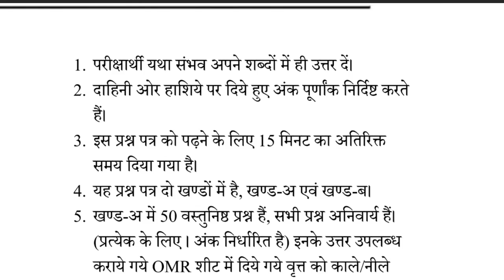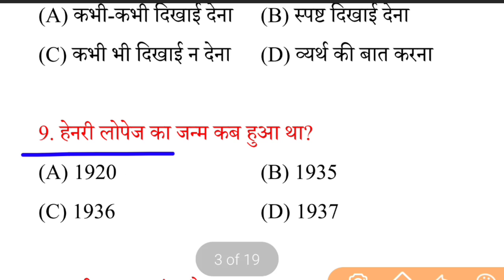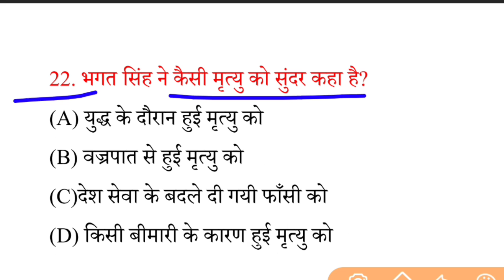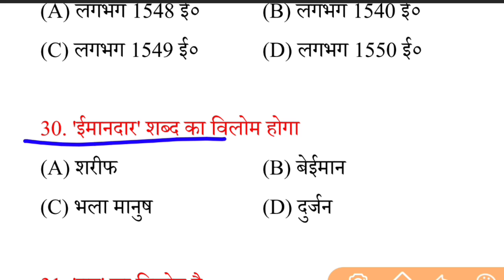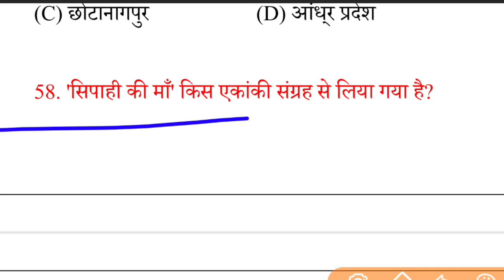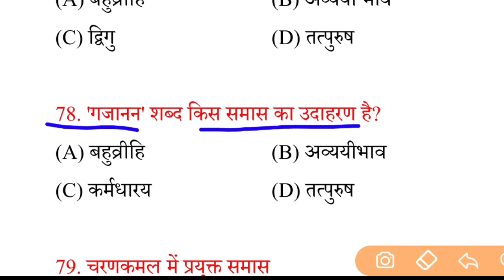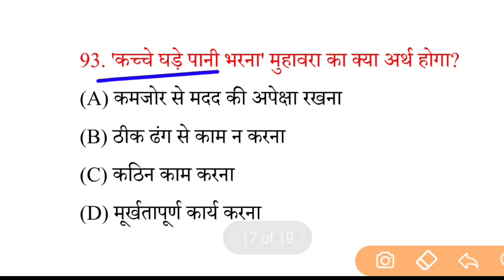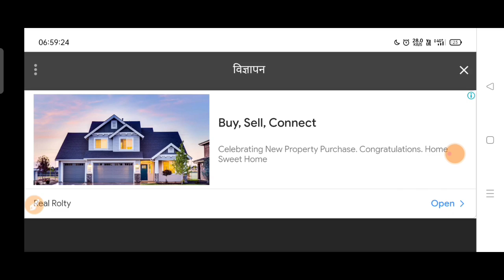12th Class Hindi-हिंदी Top 100 Important Questions 2022|Hindi Viral Questions For Bihar Board 2022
👉 For PDF Join Telegram 12th Class Hindi-हिंदी Top 100 Important Questions 2022|Hindi Viral Questions For Bihar Board 2022#biharboard_study